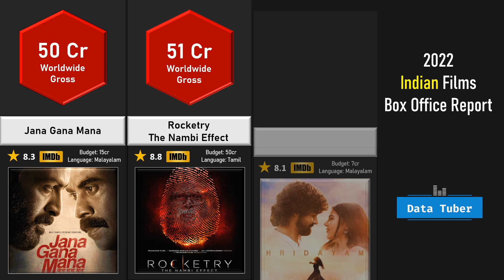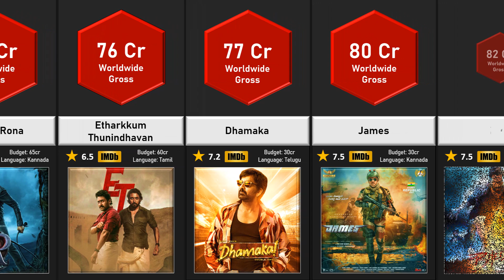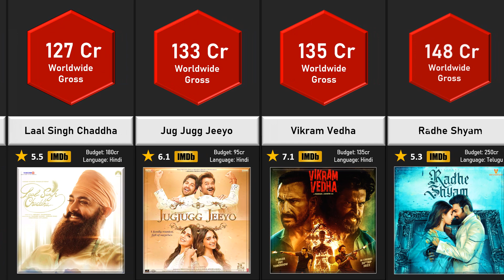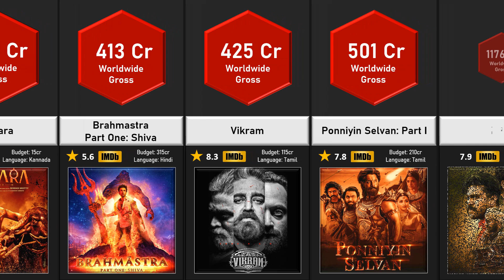2022 - Indian Films Box Office Report | Data Tuber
In this Video we can watch, 2022 - Indian Films Box Office Report.

Top 50 Movies are listed in the video and Gross value is in Indian Rupees (₹).